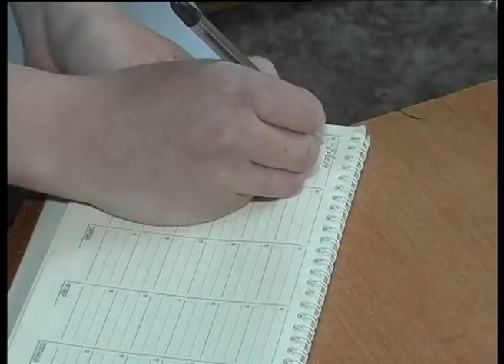Телеканал ВІТА новини 2014-04-09 Єдина в Україні служба супроводу інвалідів у Вінниці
Зараз в  ній лише два штатних працівники. Це чоловіки. Вони допомагають своїм підопічним пересуватися містом.